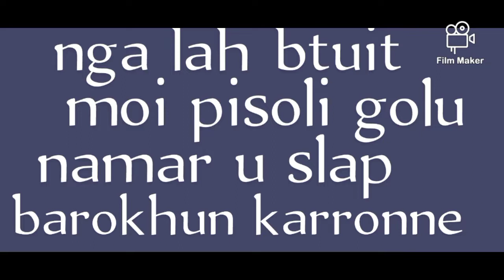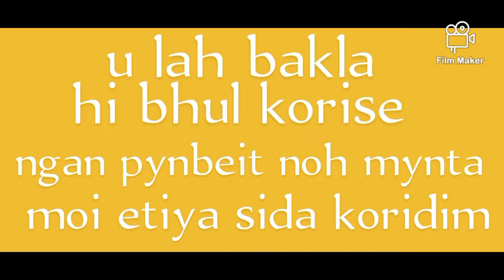namar u slap -barokhun karrone kren asamis